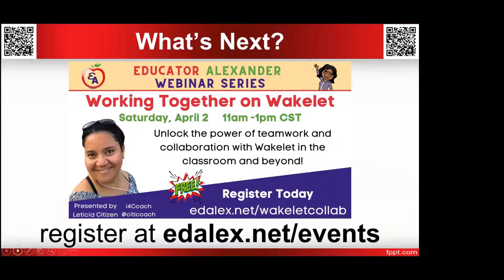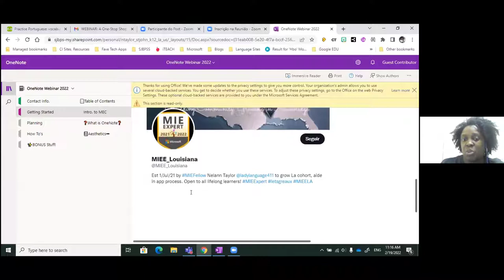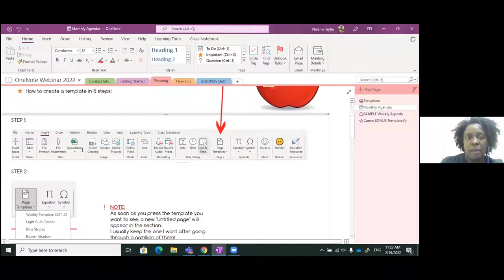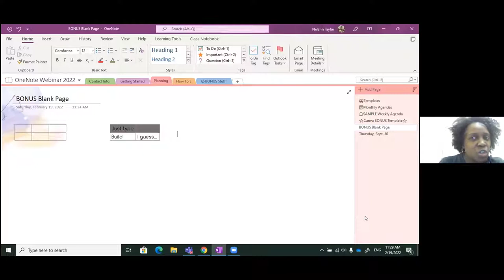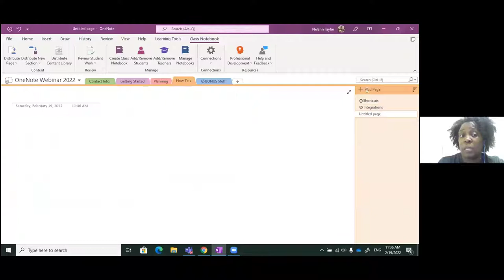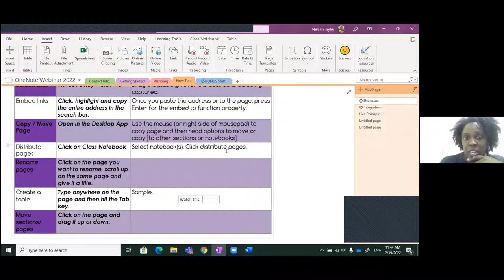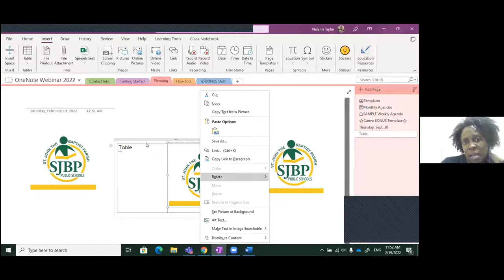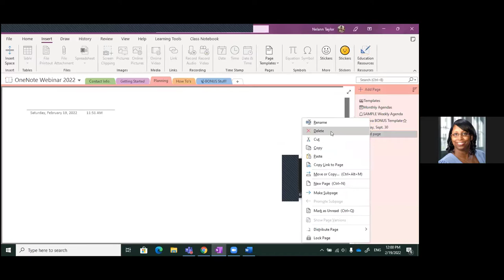A One Stop Shop with Microsoft OneNote! with Nelann Taylor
Think again when it comes to revamping your organization and delivery with Microsoft tools to leverage your personal and professional spaces!